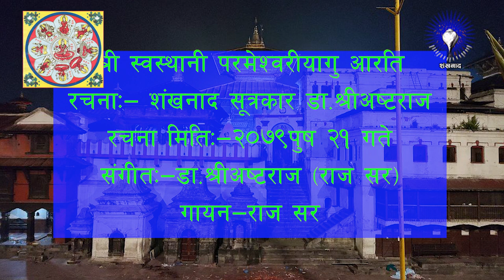श्री स्वस्थानी परमेश्वरी ब्रत बाखँयु झिन्च्यागूगु अध्याय(१८) |श्री डा.अस्ट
श्री स्वस्थानी परमेश्वरी ब्रत बाखँयु झिन्च्यागूगु अध्याय(१८) |Dr. Shree Asta |